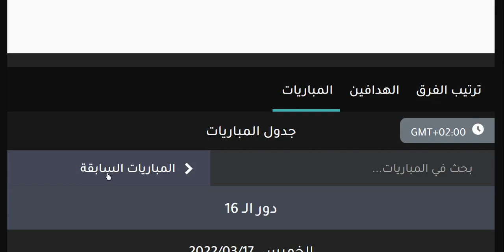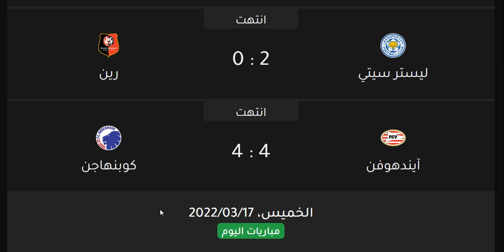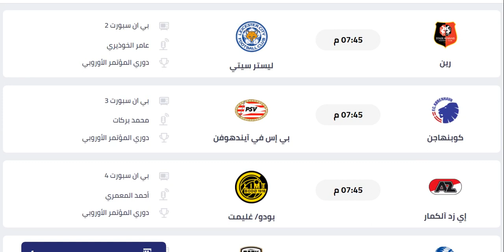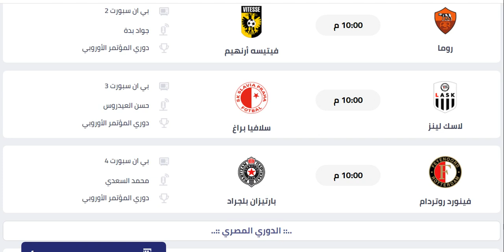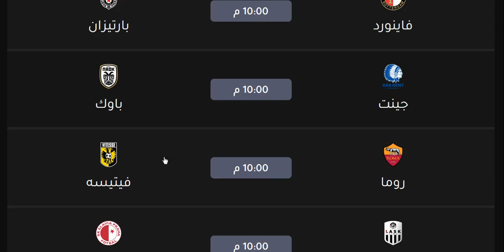مواعيد مباريات دوري المؤتمر الاوروبي 2021-2022 اياب دور 16 اليوم الخميس 17-3-2022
مواعيد مباريات دوري المؤتمر الاوروبي 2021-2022 اياب دور 16 اليوم الخميس 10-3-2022 والقنوات الناقلة والمعلق
مواعيد مباريات دوري المؤتمرات الاوروبي 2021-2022 اياب دور 16 اليوم الخميس 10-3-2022 والقنوات الناقلة والمعلق

موعد مباراة بارتيزان وفاينورد
موعد مباراة باوك وجينت
موعد مباراة فيتيسه وروما
موعد مباراة روما وفيتيسه
موعد مباراة سلافيا براغ ولاسك لينز
موعد مباراة بودو غليمت وإي زد
موعد مباراة مارسيليا وبازل
موعد مباراة بازل ومارسيليا
موعد مباراة ليستر سيتي ورين
موعد مباراة رين وليستر سيتي
موعد مباراة ايندهوفن وكوبنهاجن
موعد مباراة كوبنهاجن وايندهوفن
موعد مباراة برشلونة وغلطة سراي
موعد مباراة برشلونة وجالطة سراي
موعد مباراة غلطة سراي وبرشلونة
موعد مباراة جالطة سراي وبرشلونة
موعد مباراة جلاسكو رينجرز والنجم الاحمر
موعد مباراة النجم الاحمر وجلاسكو رينجرز
الغاء مباراة لايبزيج وسبارتاك موسكو
مواعيد مباريات الدورى الاوروبى اليوم
مواعيد مباريات الدوري الأوروبي 2021
مواعيد مباريات الدوري الأوروبي لكرة السلة
موعد مباريات الدوري الأوروبي
مواعيد مباراة الدوري الأوروبي اليوم
موعد مباراة الدوري الأوروبي
موعد مباراة الدوري الأوروبي النهائي
موعد المباريات الدوري الأوروبي
مواعيد مباريات الدوري الاوروبي
مواعيد مباريات الدوري الاوروبي 2020
موعد مباريات الدوري الاوروبي اليوم
مواعيد المباريات الدوري الاوروبي
مواعيد مباريات دوري الاوروبي
موعد مباريات الدوري الاسباني يوم الاحد القادم
جدول مواعيد مباريات الدوري الأوروبي
مواعيد جميع مباريات الدوري الأوروبي
مواعيد مباريات الخميس في الدوري الأوروبي
مواعيد مباريات الدوري الاسباني والانجليزي اليوم
موعد مباريات الدوري الاسباني والقنوات الناقلة
مواعيد مباريات دوري الابطال والدوري الاوروبي
مواعيد مباريات الدوري الاسباني هذا الاسبوع
مواعيد مباريات الدوري الاسباني هذا الموسم
موعد مباريات الدوري الاسباني هذا الاسبوع
موعد مباراة الدوري الاسباني هذا الاسبوع
موعد مباراة نهائى الدورى الأوروبى
مواعيد مباريات نصف نهائي الدوري الاوروبي
موعد مباريات الدوري الاسباني ريال مدريد
موعد مباراة الدوري الاسباني ريال مدريد
مواعيد مباريات الدوري الاسباني لهذا اليوم
موعد مباريات الدوري الاسباني لكرة القدم القادمة
موعد مباراة الدوري الاسباني لكرة القدم اليوم
توقيت مباريات الدوري الاسباني لكرة القدم
توقيت مباراة الدوري الاسباني لكرة القدم اليوم
توقيت مباراة الدوري الاسباني لكرة القدم
موعد مباراة ليفربول الدوري الاوروبي
موعد مباراة في الدوري الاوروبي
مواعيد مباريات اليوم في الدوري الاوروبي
مواعيد مباريات ليفربول في الدوري الاوروبي
مواعيد مباريات ليفربول القادمه في الدوري الأوروبي
موعد مباراة الدوري الاوروبي غدا
مواعيد مباريات الدوري الاسباني غدا
مواعيد ماتشات الدوري الاوروبي
مواعيد مباريات الدوري الاسباني بتوقيت سوريا
مواعيد مباريات الدوري الاسباني ريال مدريد
موعد مباريات الدوري الاسباني ريال
موعد مباراة الدوري الاسباني ريال
توقيت مباريات الدوري الاسباني ريال مدريد
جدول مواعيد مباريات الدوري الاوروبي
جدول موعد مباريات الدوري الاوروبي
مواعيد مباريات الدوري الاسباني برشلونه
موعد مباريات الدوري الاسباني برشلونة
توقيت مباريات الدوري الاسباني بتوقيت الجزائر
توقيت مباريات الدوري الاسباني برشلونة
جدول مواعيد مباريات الدوري الاسباني برشلونة
موعد مباريات الدوري الاسباني مباراة برشلونة
مواعيد مباريات الدوري الاوروبي 2021
موعد مباريات الدوري الأوروبي اليوم
مواعيد مباريات الدوري الاسباني
مواعيد مباريات الدوري الاسباني اليوم
مواعيد مباريات الدوري الاسباني 2021
مواعيد مباريات الدوري الاسباني 2022
موعد مباريات الدوري الاسباني 2021
موعد مباريات الدوري الاسباني 2022
توقيت مباريات الدوري الاسباني الجولة 38
مواعيد مباريات اليوم الدوري الاوروبي

الدوري الاوروبي 2021 - مواعيد مباريات الجولة 6 والقنوات الناقلة والمعلق - توقعاتي الجولة السادسة
مواعيد مباريات دور المجموعات من الدوري الاوروبي 2021/2022 - مواعيد مباريات الدوري الأوروبي
مواعيد مباريات الدوري الاوروبي 2021 الجولة السادسة الجولة 6 دور المجموعات والقنوات الناقلة والمعلق
توقعات الجولة 6
الجولة الاخيرة من الدوري الاوروبي 2021
الجولة 6 من الدوري الاوروبي 2022
جدول مواعيد مباريات مجموعات دوري ابطال اوروبا
مواعيد مباريات مجموعات الدوري الاوروبي
مواعيد مباريات دور المجموعات من الدوري الاوروبي
مواعيد مباريات دور المجموعات للدوري الاوروبي
جدول مواعيد مباريات مجموعات الدوري الاوروبي
موعد مباراة برشلونة القادمة
موعد مباراة وست هام يونايتد القادمة
موعد مباراة ريال بيتيس القادمة
موعد مباراة باير ليفركوزن القادمة
موعد مباراة سبورتينغ براغا القادمة
موعد مباراة موناكو القادمة
موعد مباراة ليون القادمة